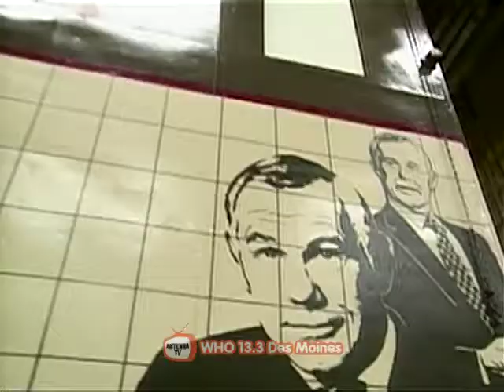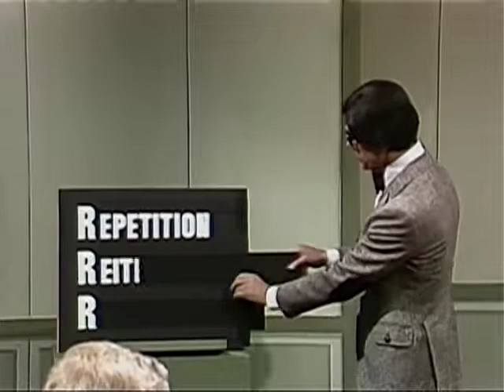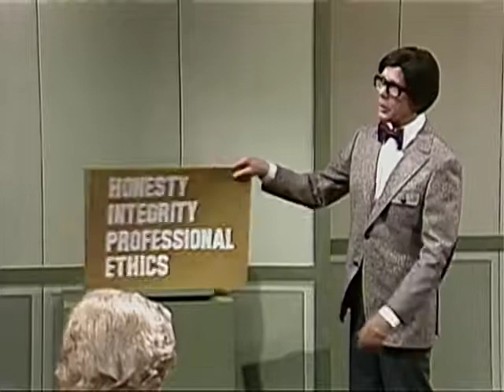Johnny Carson 1983 06 23 Lauren Bacall DSR x264